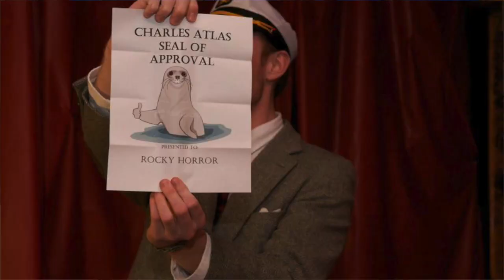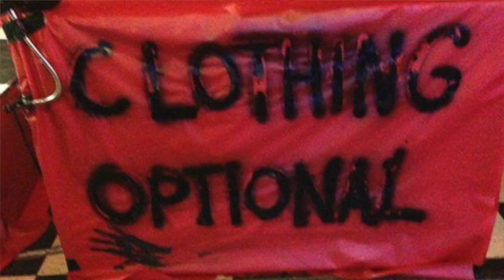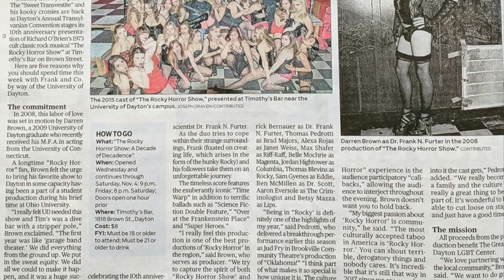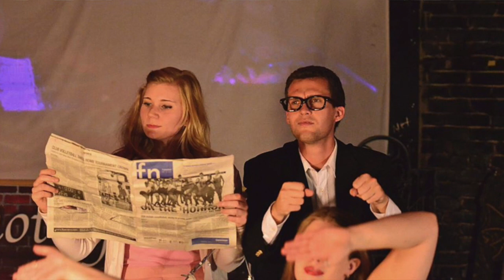DATC 10 Year's of Decadence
This is for a Music and Gender class about DATC. None of the music is owned by them. Copyrights go to the Rocky Horror Picture Show.